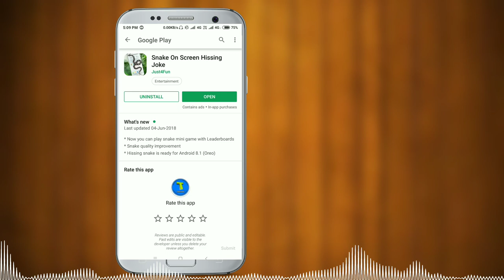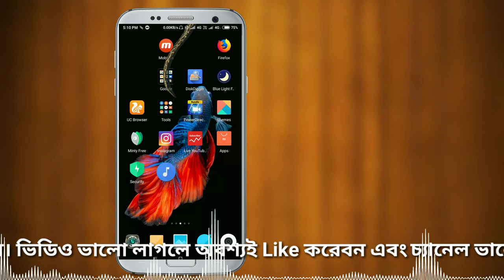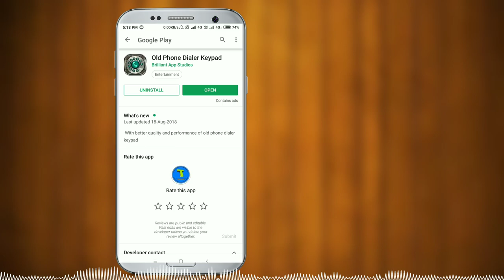Best 2 android app in play store.amazing 2 apps in play store.Most top 2 application in play store.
Hello বন্ধুরা আজ আমি আপনাদেরকে play store এর দারুন দুটি apps এর সাথে পরিচয় করিয়ে দেবো জার কাজ আপনাদের অবশ্যই ভাল লাগবে।

অনান্য ভিডিও গুলি দেখার জন্য আমার চানেল টি একবার ঘুরে আসুন,,,,,,,,

My Phone-:readmi note 5 pro(blue)

(My Microphone)-:boya M1

(My camera)-: Readmi note 5pro camera

(My video edit software)-:kinemaster

technicaltatan (gopal das)